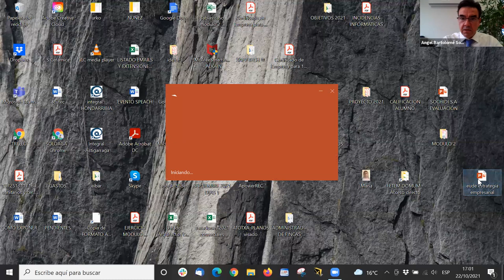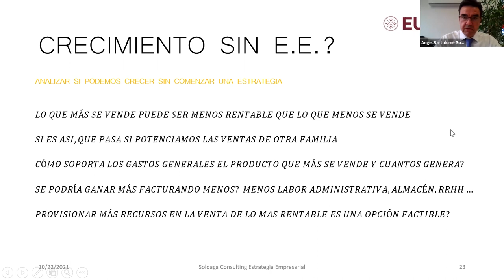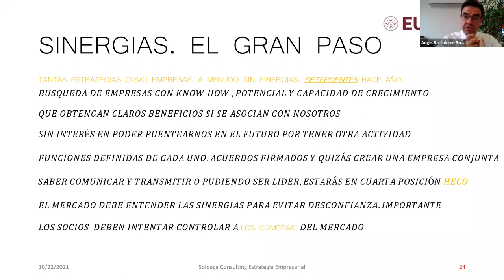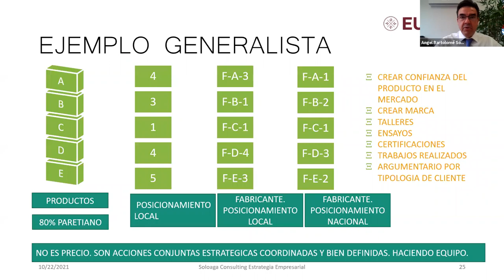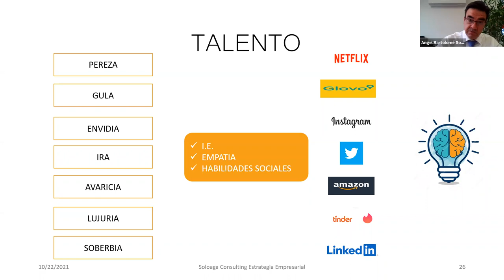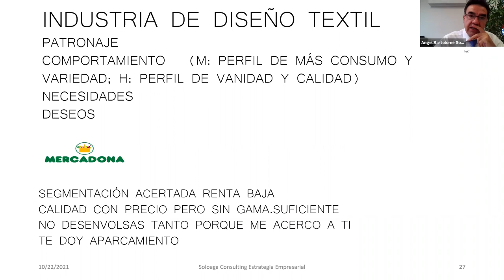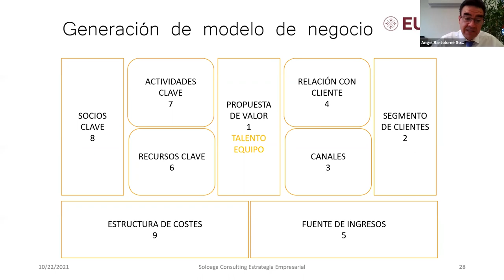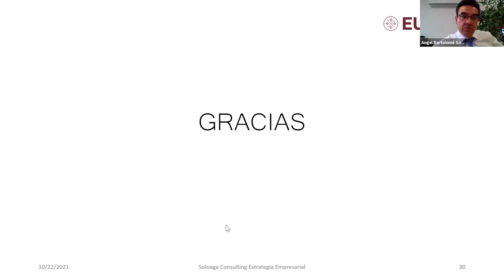Taller Estrategia Empresarial | Sesión 3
Objetivo de la formación:
Entender que la empresa es un cuerpo indivisible, que cualquier acción estratégica atañe directamente a su organización y estructura, por tanto, bajo ésta visión holística alertaremos al alumno para que detecte las bases necesarias que debe establecer antes de comenzar a crear estrategia. En base a las mismas determinar qué filosofía y saber hacer esconde “crear” una estrategia con resultados: Crecimiento de la empresa y rentabilidad.

• Qué no es la estrategia empresarial.
• Qué es la estrategia empresarial.
• En qué consiste.
• En base a qué se construye.
• Bases necesarias para llevarla a cabo con éxito. Conocimiento interno de la organización.
• Factores de la ecuación de la estrategia:
- La genialidad como factor subyacente.
- CEO, responsable de estrategia
- Estructura
- Organización
- Competitividad actual/imagen de marca
- Actualización de la empresa
- Capacidad de cambio. reflejos
- Análisis de actores adecuados en el mercado.
- Cómo construir la estrategia. lienzo.
• Ejemplo práctico.